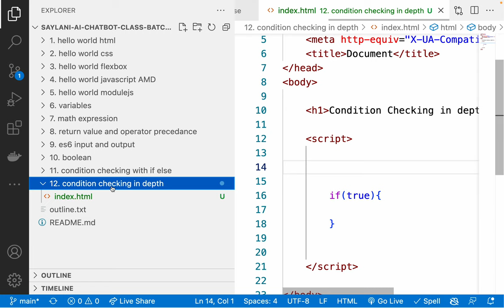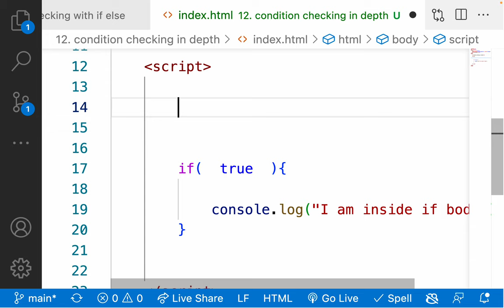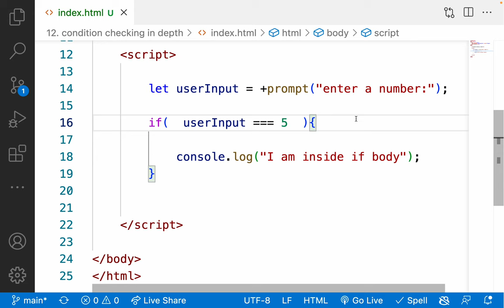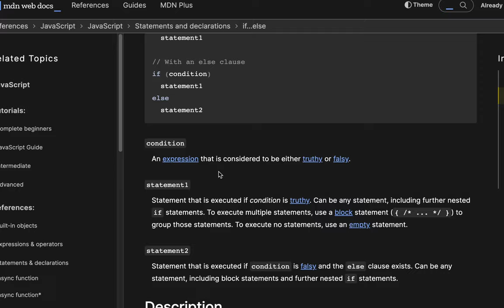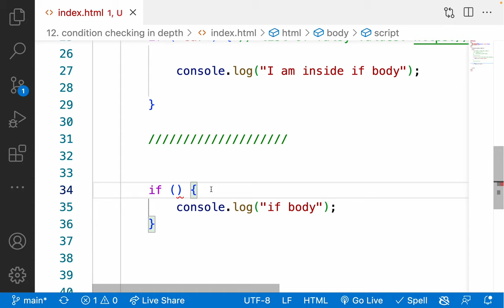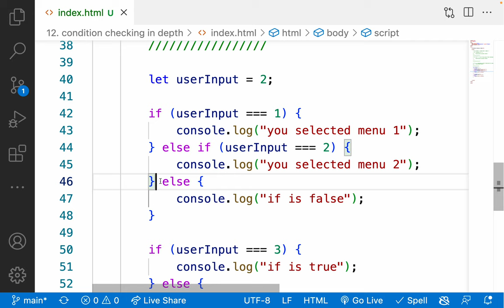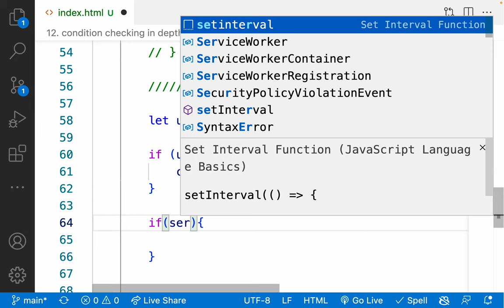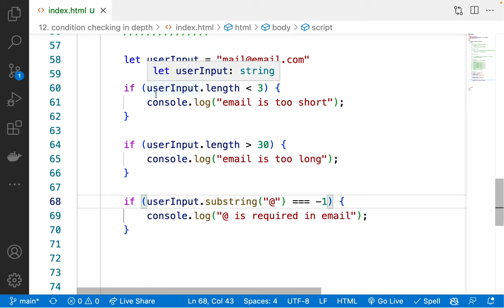12. ES6 Condition Checking in depth